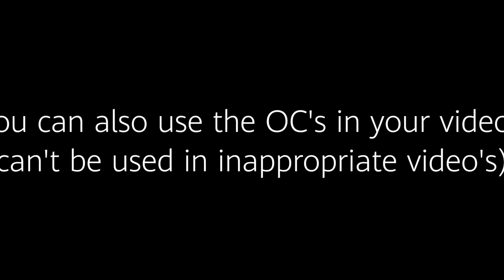Channel Fanart you can use (Give meh credit please if you do use it)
Apps used:
Ibis Paint X
Gacha Life
Google

I made this long ago and the OC's in the channel art are free to use, the boy is Matthius and the girl is Wolfie (Wolfie is her nickname). The characters aren't allowed to be used in inappropriate video's and if they are I have nothing to do with it (People are sick 😒)

So Please I hope I don't get blamed for it and FYI it's free to use just screenshot it and done.